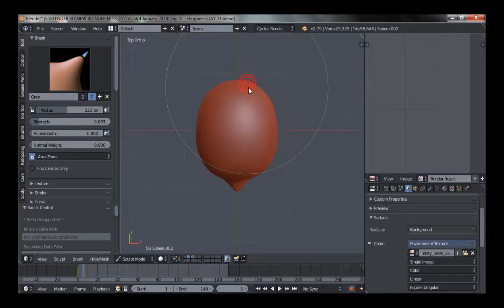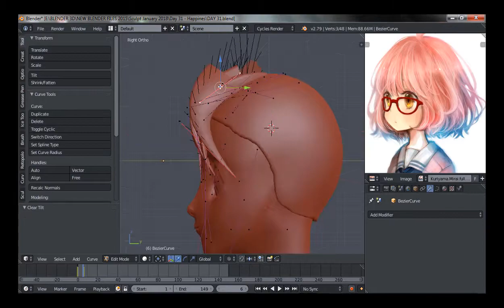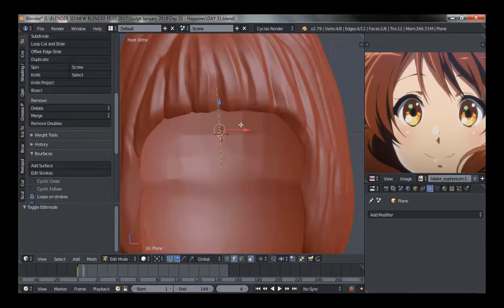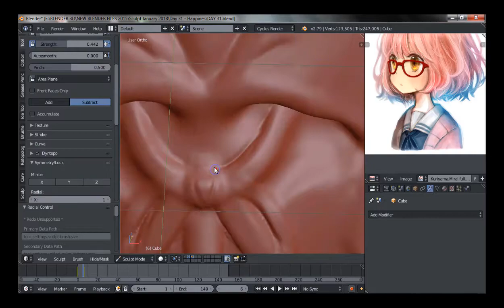Sculpt January 2018 Day 31 - Emotions: Happiness